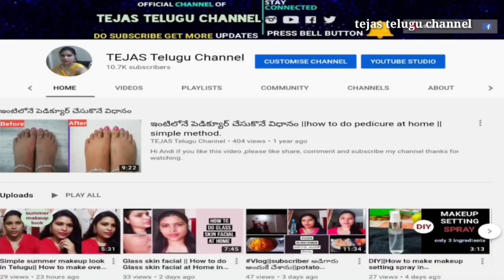Chena masala gravy||Resturant style chena masala curry||chole masala gravy